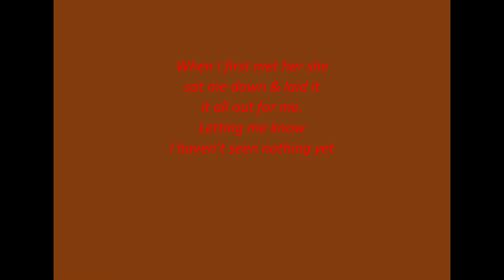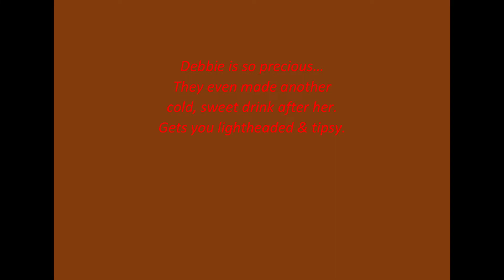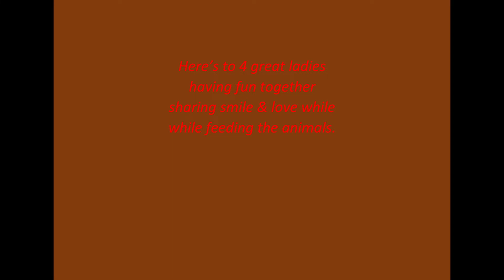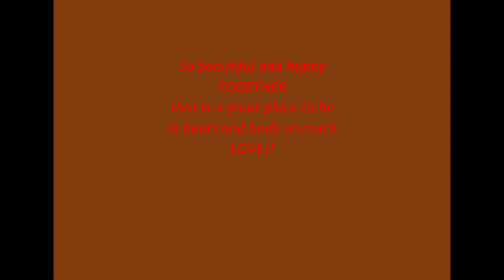Debbie & Girls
Debbie sharing love with her girls on her birthday weekend while feeding the animals.